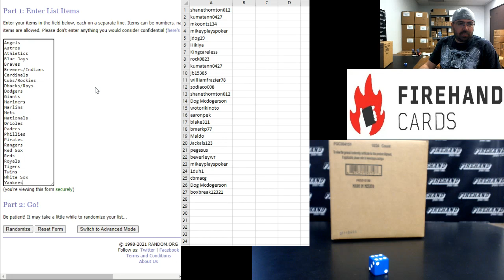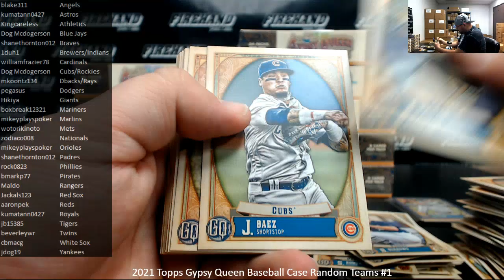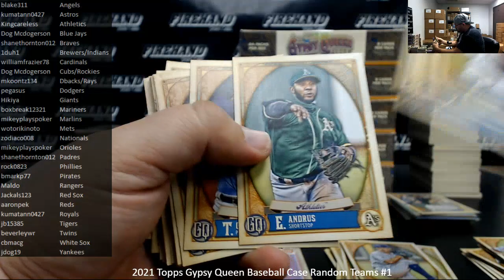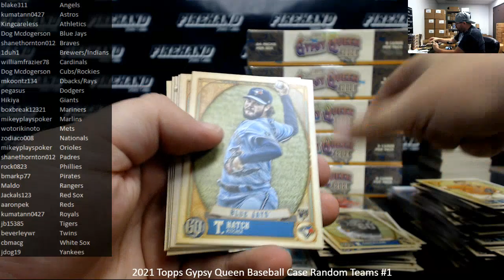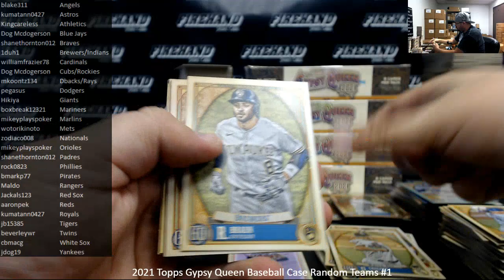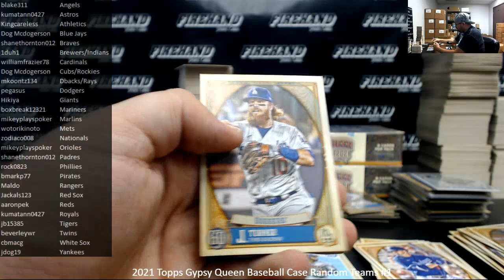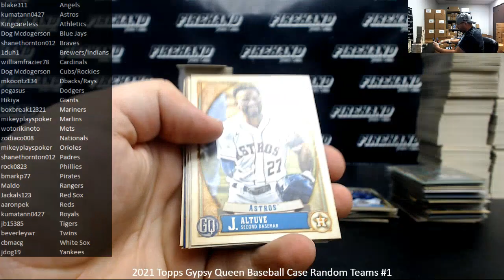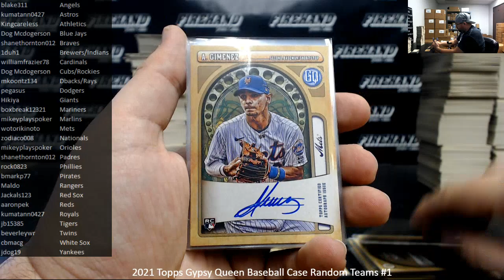7/16/2021 2021 Topps Gypsy Queen Baseball Case Random Teams #1